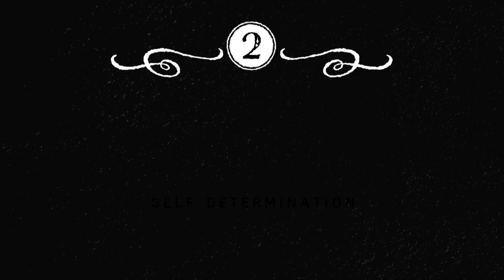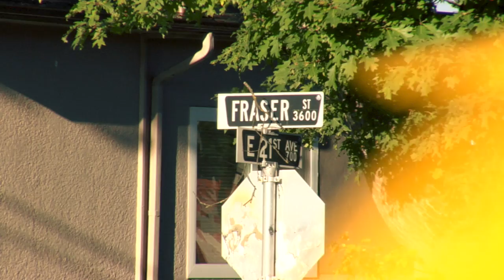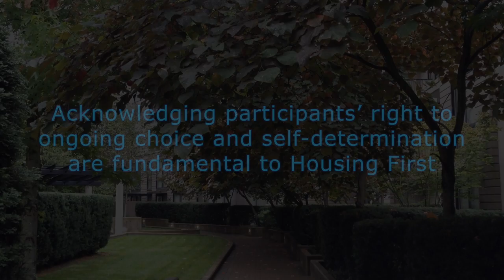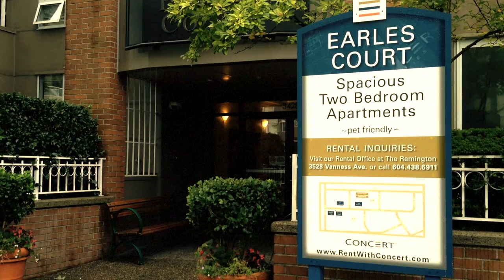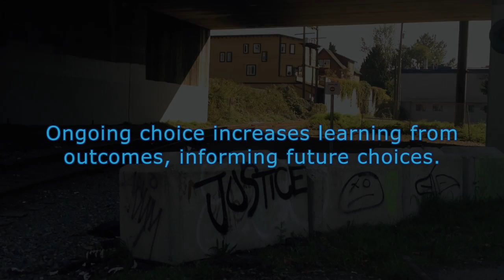Housing First: Principles Into Practice #2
Principle #2: Consumer Choice and Self-Determination

Made with love by folks at RainCity Housing and Support Society.

Funded in part by the folks at the Homelessness Partnering Strategy, the Government of Canada and Metro Vancouver.

Made with awesome community partners, including Pathways to Housing, MPA, Coast Mental Health and Vancouver's Housing First Speaker's Bureau. ...as well as rad interviewees from the Portland Hotel Society, Atira Women's Resource Society and Atira Property Management.

The videos, curriculum and graphic design were made by these lovely folk:

Director: Gwen Haworth
Editor: Jackie Hoffart
Animator: Michael A Mann
Composer: Daniel E Moxon
Additional Footage: Michael Hey
Jo Lemay: Curriculum Developer
Emily Beamer: Graphic Design
Producer: Aaron Munro